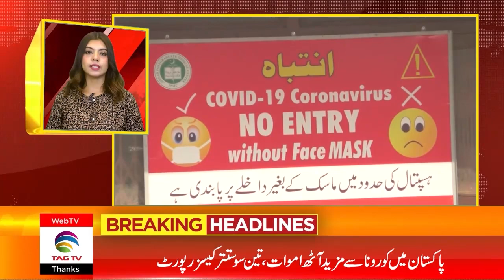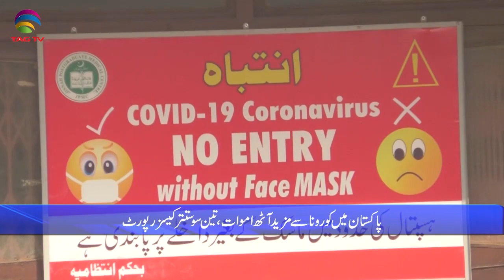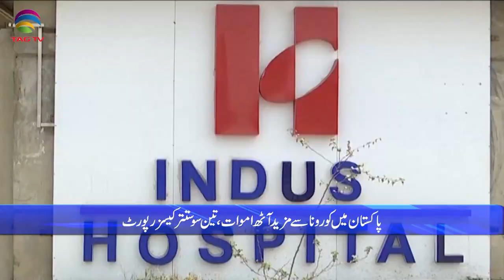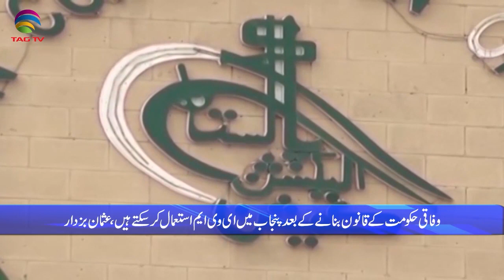Pakistan News Bulletin with Rukhsar Shahzad, Dec 2, 2021